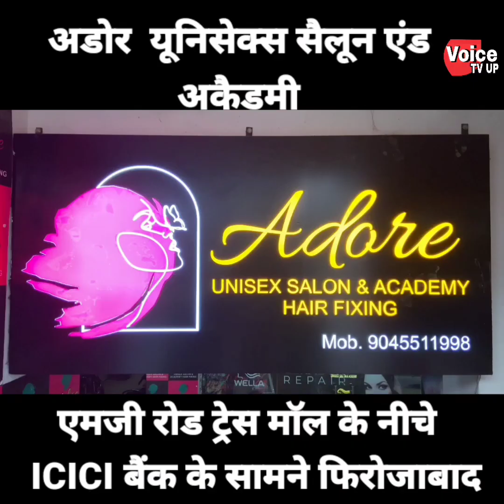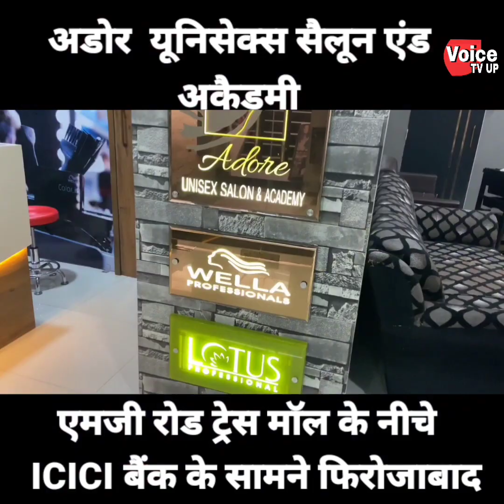जिलाधिकारी की अध्यक्षता में तहसील सदर में पूर्ण समाधान दिवस का आयोजन किया गया